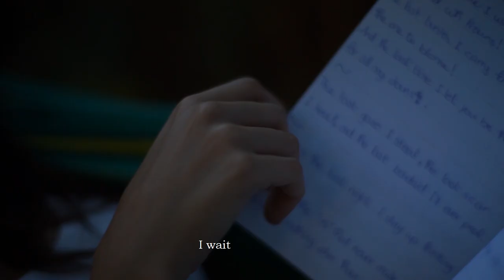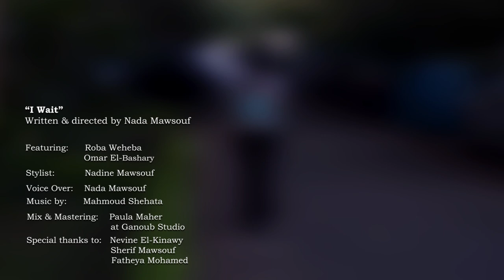Poem - I Wait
This is a different kind of essay film - perhaps it could be called a performative essay film. I visually portray a poem that I have written called "I Wait".

"I Wait"
Written and directed by: Nada Mawsouf
Cinematography: Nada Mawsouf
Featuring: Roba Weheba & Omar El-Bashary
Edited by: Nada Mawsouf
Stylist: Nadine Sherif Mawsouf
Voice-over: Nada Mawsouf
Mix and Mastering: Pola Maher at Ganoub Studio
Special thanks to: Nevine Samy El Kinawy, Sherif Mawsouf & Fathia El-Sisi